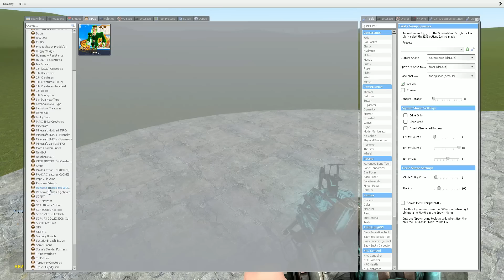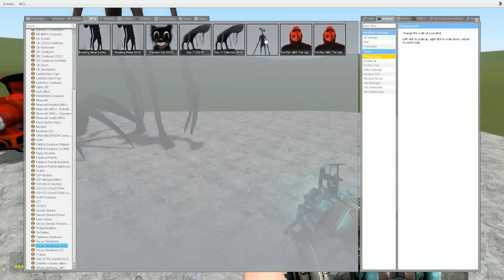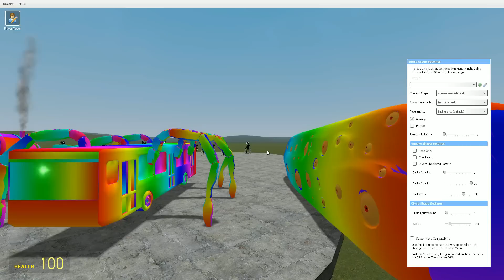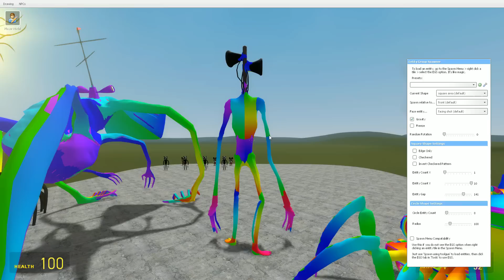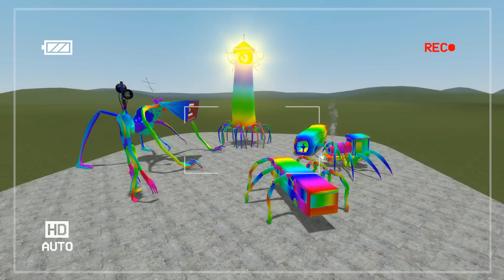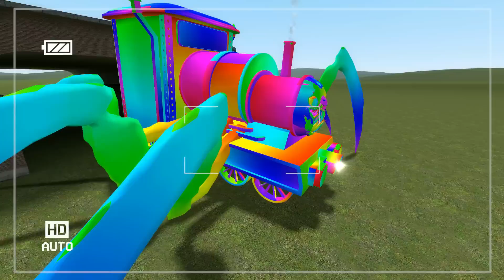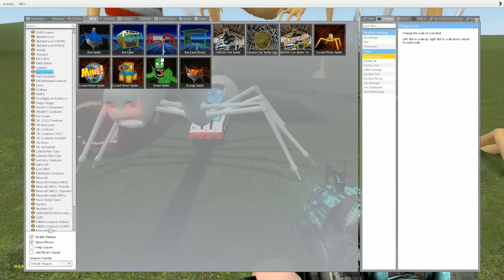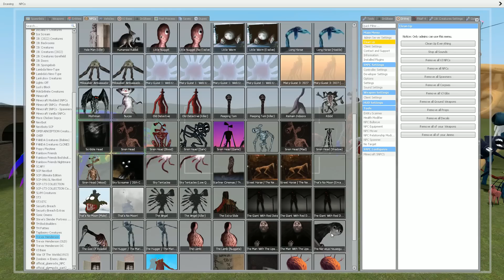RAINBOW CHOO CHOO CHARLES vs MEGAHORN vs TRAIN EATER vs SIREN HEAD vs BUS EATER in Garry's Mod!